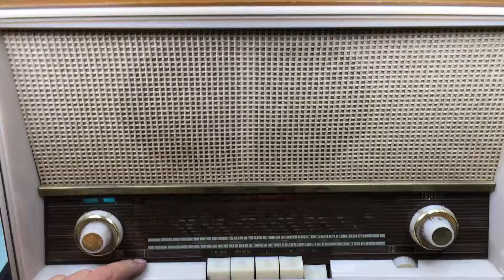Saba Triberg 125 Röhrenradio tube radio restored unit 1961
A Saba Triberg 125 tube radio, made in GERMANY , 1961 .
plays well and powerful on FM